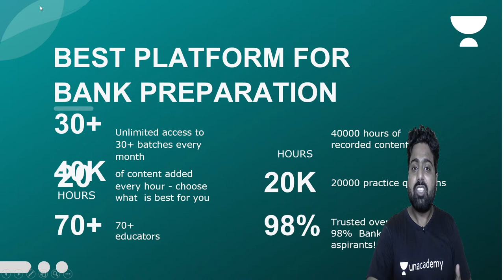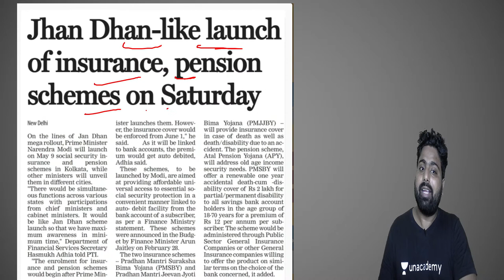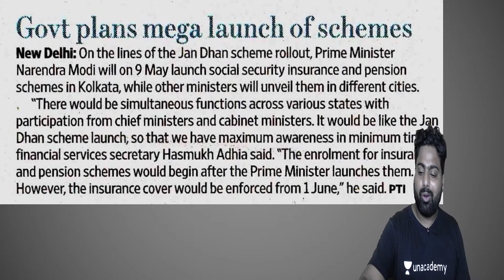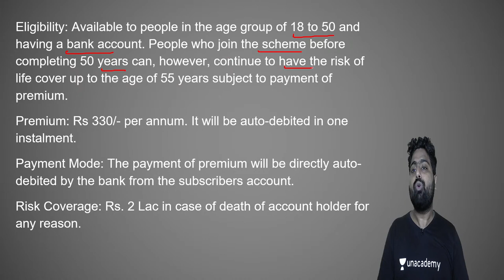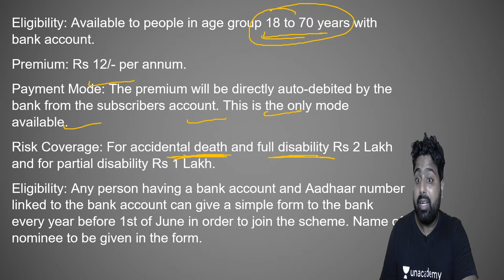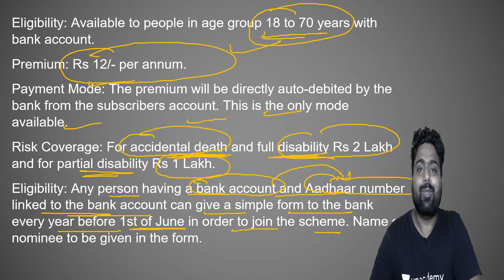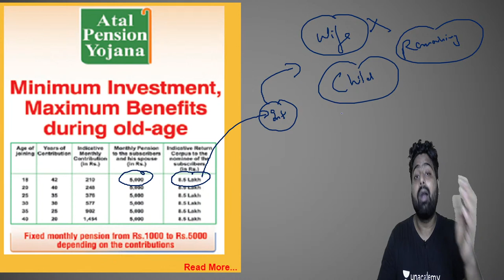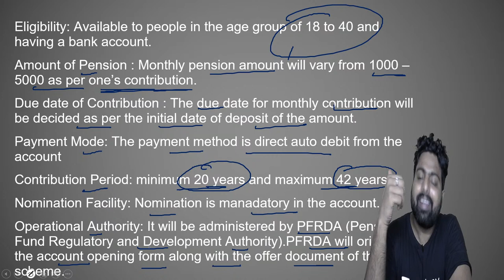Explanation of PMJJY/PMSBY/APY | Banking Bonus | Prashant Nigam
✿ Morning Shows:
6:45 AM - RNA Show by Ankit Avasthi

✿ SSC, Railway & Other Exams:
8:30 AM - Maths by Ajay Chaudhry
9:00 AM - Maths by Dharmendra Meena
02:00 PM - Mechanical Engg by Vishal Sharma
11:00 AM - GK by Alok Bajpai
11:00 AM - Fluid Mechanics by Vivek Singh
12:00 PM - Maths by Ramesh Kumar
1:00 PM - Maths by Naman Agarwal
3:00 PM - Maths by Rajesh Lamba
4:00 PM - GK by Anurag Singh
5:00 PM - Maths by Ashish Rathi
7:00 PM - GK by Praveen Kumar ( Rajasthan RAS/SI)
8:00 PM - GK/GS by Chetan Meena
9:00 PM - Maths by Dharmendra Meena

✿ 7:30 PM - Current/Burning/Hot Issues by Ankit Avasthi

1. Learn from your favorite Educator
2. Dedicated DOUBT sessions
3. One Subscription, Unlimited Access
4. Real-time interaction with Educators
5. You can ask doubts in the live class
6. Limited students
7. Download the videos & watch them offline